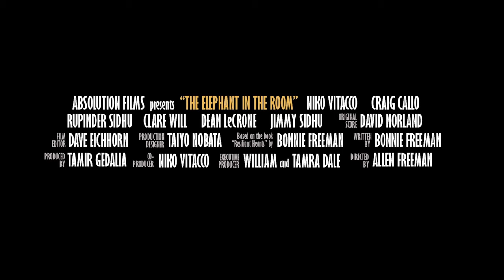THE ELEPHANT IN THE ROOM (2020) Trailer HD Drama Movie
A comical nurse practitioner who treats his patients in an unconventional way, is challenged by a tough and stubborn patient, but is determined to show him the bright side, even when the end is so close.

Director: Allen R. Freeman
Writer: Bonnie Freeman
Stars: Niko Vitacco, Craig Callo, Rupinder Sidhu
1h 35min | Drama | 21 August 2020 (USA)